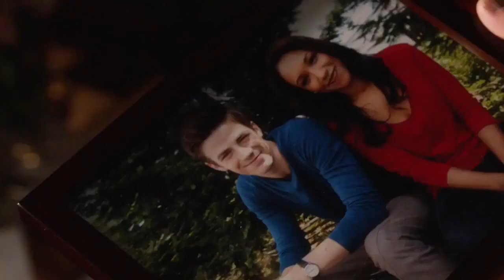Флэш (4 сезон) - Русский трейлер 2017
Спасибо большое